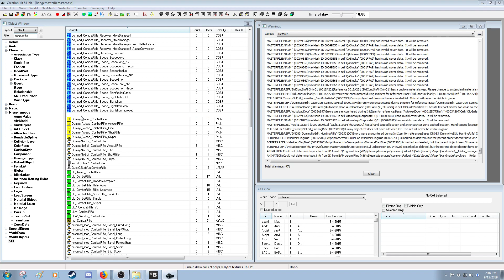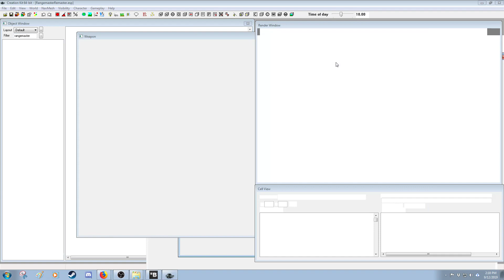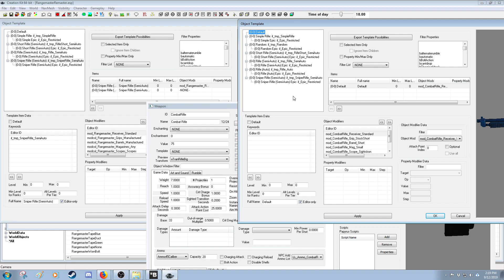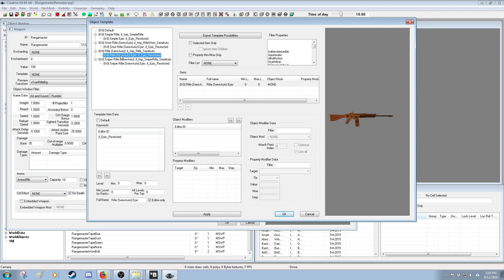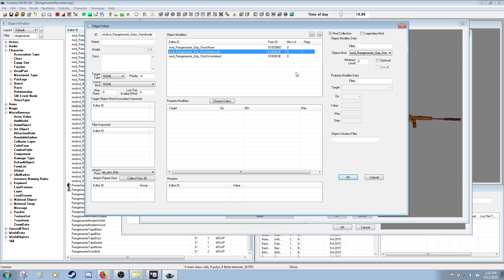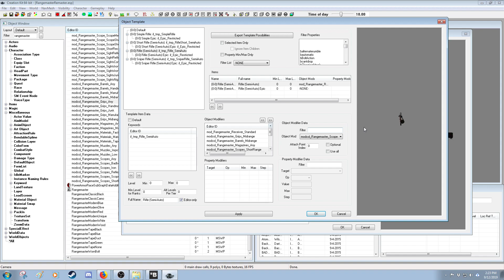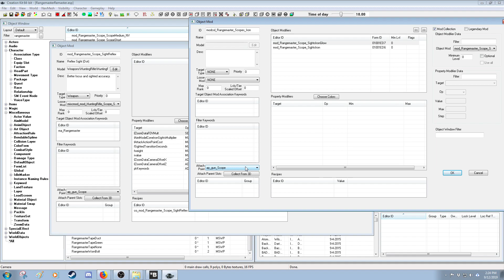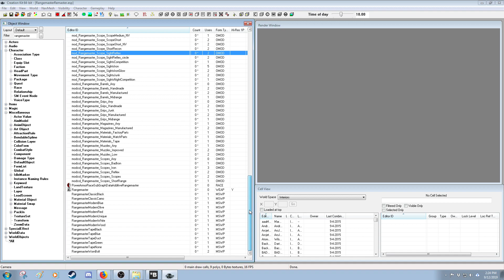Fallout 4 Weapon Mod Collections (parts leveled lists) Tutorial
For making your custom weapons spawn with randomized parts. All you need is the Creation Kit. This tutorial assumes that you at least know how to navigate the CK.
Apologies for the audio quality, this isn't something I normally do or have the proper equipment for.